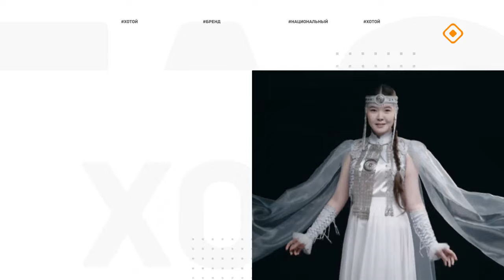«Эйгэ»: Симэх-киэргэл «тиллиитин» туһунан (11.10.24)